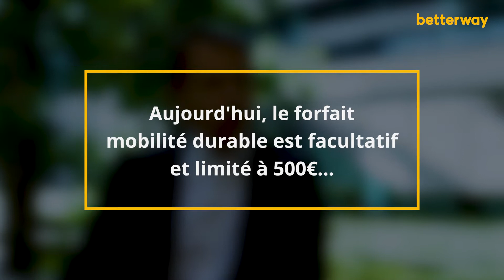Accélérer la mobilité durable des salariés, un défi relevé par Betterway, auquel s'associe Up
Le groupe Up s’associe à la start-up Betterway afin de permettre aux employeurs de financer la mobilité durable pour les trajets domicile-travail des salariés et aux salariés d’utiliser en toute liberté le Forfait Mobilités Durables.
 L’empreinte carbone des entreprises est un sujet auquel la Coopérative Up souhaitait apporter une solution efficace et engageante, à l’image des valeurs et des engagements de l’économie sociale et solidaire dont elle est un acteur majeur.